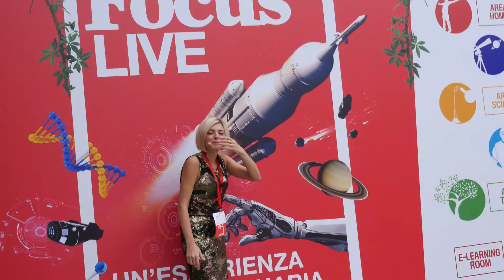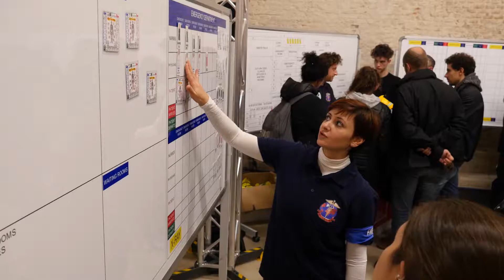Focus Live Milano 2018 | Best of sabato 10 novembre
Da giovedì 8 a domenica 11 novembre, il Museo Nazionale della Scienza e della Tecnologia Leonardo da Vinci di Milano ha aperto le porte al festival “Focus Live”: conferenze, incontri e workshop sulla scienza organizzati da Focus con istituzioni, università, centri di ricerca e aziende.